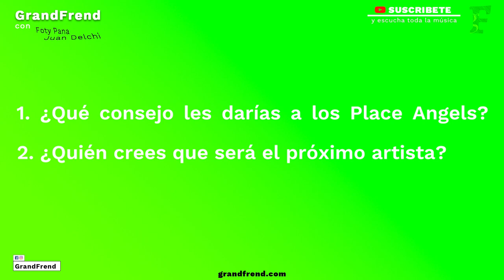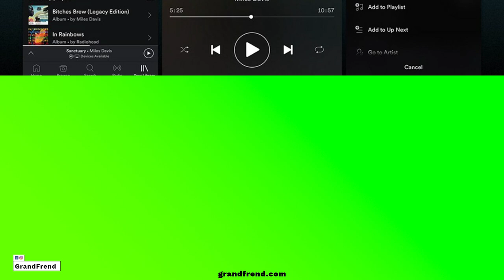Place Angels firma con Universal Music y Spotify elimina intermediarios | Noticias de GrandFrend.com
Te traemos dos noticias importantes tanto para la industria del país, como para la industria mundial.
Place Angels firma con Universal Music Africa, un fichaje que significa un gran paso para la industria de Guinea Ecuatorial que con esto, ganará mucha exposición y llamará la atención de medio mundo.

Y ahora resulta que la gente de Spotify, van a eliminar a los intermediarios en el proceso de subida de contenido a la plataforma, una noticia que según tu puesto en la industria, será buena o mala.